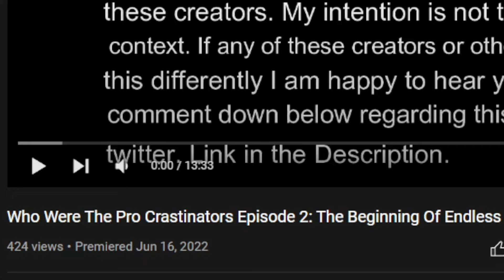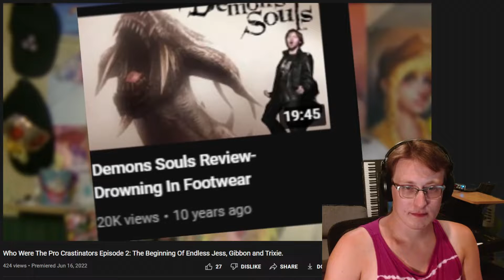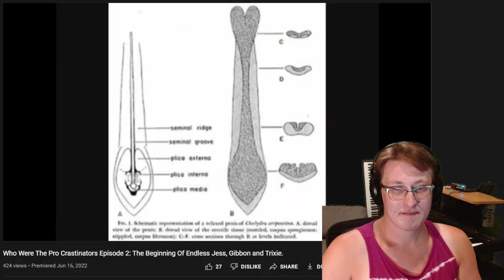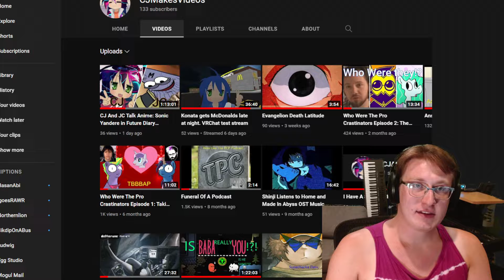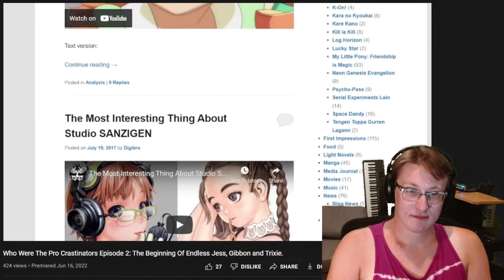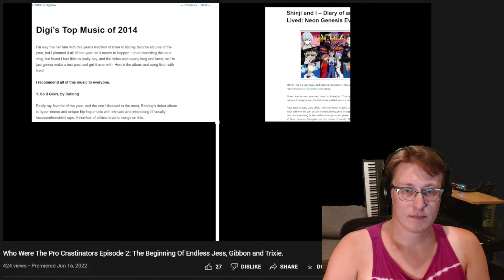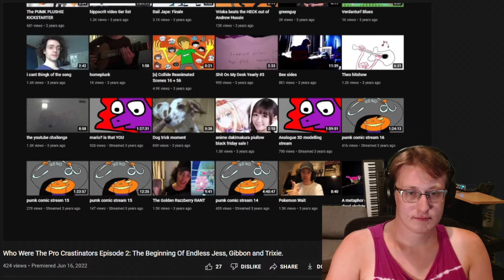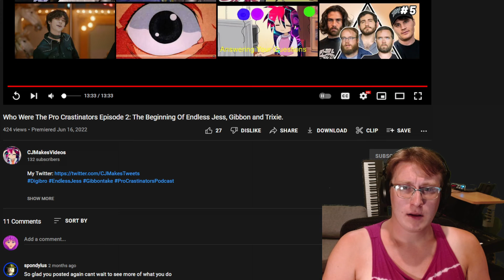Nothing Lasts Forever (The Pro Crastinators)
I reacted to Who Were The Pro Crastinators Episode 2. I have a lot to learn about the PCP and CJ is a great introduction to the lore I missed out on, the origin of one of my greatest inspirations, Trixie!